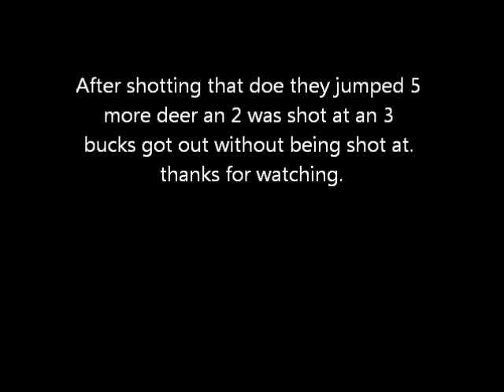DEER HUNTING WITH DOGS SUSSEX COUNTY VA